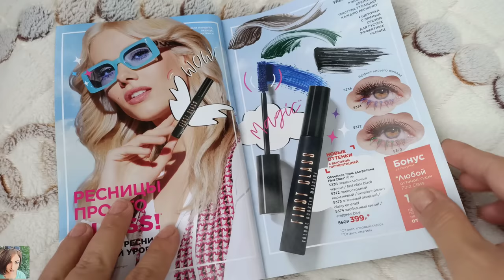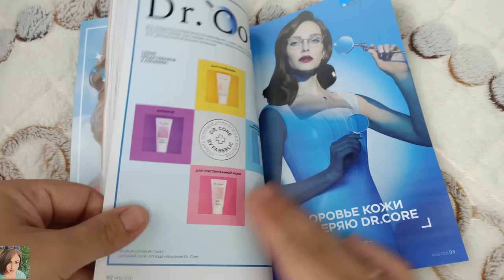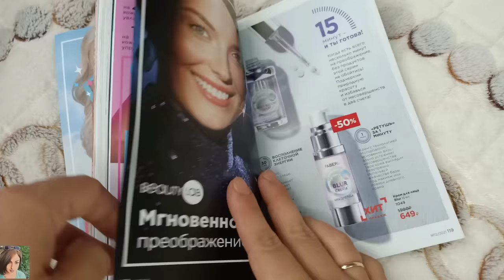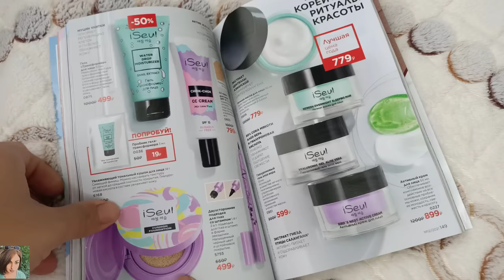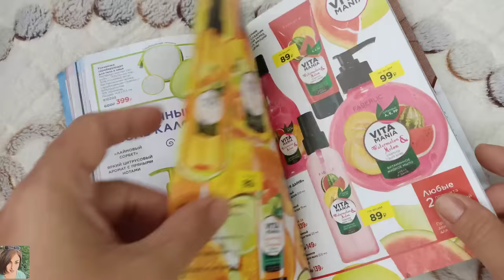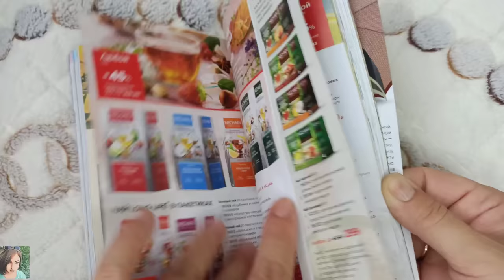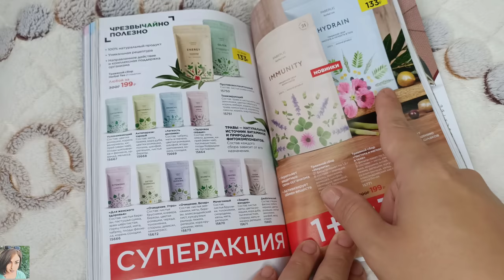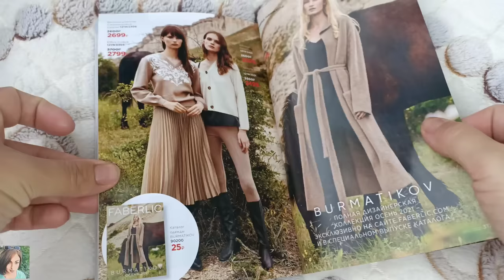❤️ FABERLIC 12 2021 / ЛУЧШИЕ АКЦИИ И ПРЕДЛОЖЕНИЯ КАТАЛОГА / НОВИНКИ, ОТЗЫВЫ И РЕКОМЕНДАЦИИ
ВСЕМ ПРИВЕТ!!!
В этом видео вместе полистаем 12 каталог фаберлик, отвечу на ваши вопросы, оставлю отзывы и рекомендации, составим план покупок и разберём новинки